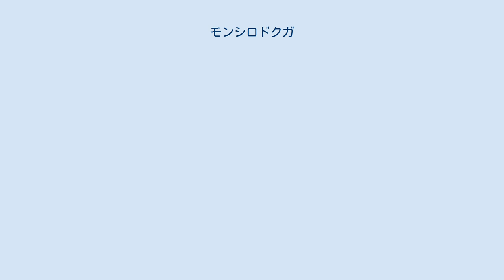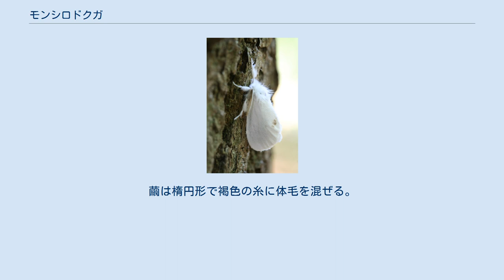モンシロドクガ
モンシロドクガ（紋白毒蛾、学名:Sphrageidus similis）は、チョウ目ドクガ科に属するガの一種である。
 日本全国、朝鮮半島、シベリア、ヨーロッパに分布。
 成虫の両翅は純白で、前翅後縁部に黒褐色もしくは薄い茶色の紋があるが、時に無紋の個体もいる。
開張24 - 39mm。
幼虫の体長は約25mm。
2齢以降の幼虫は、胴体の背面および側面に毒針毛をそなえる。
幼虫の色彩には黒色型（バラ科食）と黄色型（クワ類食）があり、前者は寒地、後者は暖地に多いとされる。
黄色型は白黄色の地に黒い斑点が縦に並び、頭と尾は赤色を帯びる。
黒色型はキドクガやリンゴケンモンの幼虫に似ている。
 年に2 - 3回発生する。
平地に多く、成虫は関東では5 - 6月、8 - 9月ごろに出現する。
幼虫で越冬する。
越冬した幼虫は5月下旬頃蛹化する。
雌は葉裏に卵塊を産み付ける。
若齢幼虫は群集するが老熟すると分散する。
繭は楕円形で褐色の糸に体毛を混ぜる。
繭、成虫、卵、1齡幼虫ともに終齢幼虫の毒針毛を継承するため、一生を通じ毒針毛をもつことになる。
 幼虫はサクラ、ウメ、クリ、クワなどを食草とする。